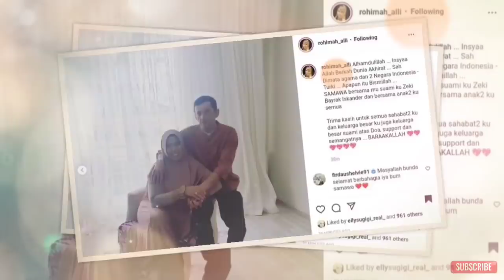KIWIL MURKA! USAI DENGAR MANTAN ISTRINYA ROHIMAH DINIKAHI BULE TURKI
17 Tahun Dipoligami Kiwil sampai Gugat Cerai, Rohimah Alli Dinikahi Bule Turki, Kembali Rasakan Jadi Istri